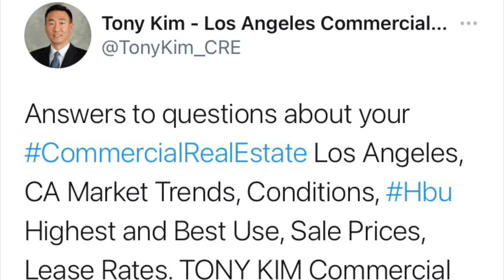Answers to questions about your CommercialRealEstate Los Angeles, CA Market Trends, Conditions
Answers to questions about your CommercialRealEstate Los Angeles, CA Market Trends, Conditions, Hbu Highest and Best Use, Sale Prices, Lease Rates. TONY KIM Commercial property specialist sales agent. Listing broker. Sellers, landlord owners of buildings and development land.